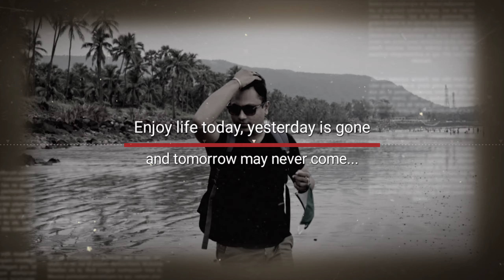চলুন ঘুরে আসি সমুদ্র সৈকতে || First travel after lockdown || Udan Beach, Maharashtra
Weekend trip after Lockdown. 😀

Glad you found me and my videos on my Channel. A big thanks to you and welcome to the family. Shreya's Passion

আমি খুব খুশি হলাম এটা জেনে যে তোমরা আমার ভিডিও এবং আমার চ্যানেলটা পেয়েছো, তোমাদের অনেক অনেক ধন্যবাদ এবং স্বাগত জানাই Shreya's Passion পরিবারে।

Hope all of you like our normal daily Bengali lifestyle, here also you can get to see our family Vlog, Couple vlog as well as a pure Bengali lifestyle Vlog. Leave your valuable comments, We love to read them. Any suggestions are welcomed.

Music download from YouTube music 🎵

Bengali Vlogger
Bengali housewife
Indian Vlogger
Bengali lifestyle, Indian family lifestyle
Bengali housewife vlog
Indian simple family
Indian Bengali family
Bangla Vlog
My simple lifestyle
Sea Beach, Weekend trip